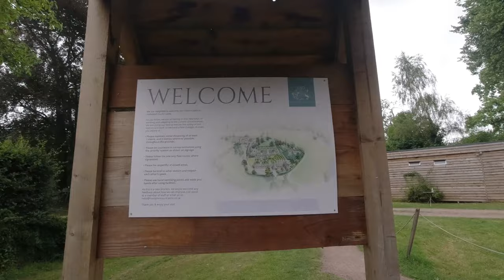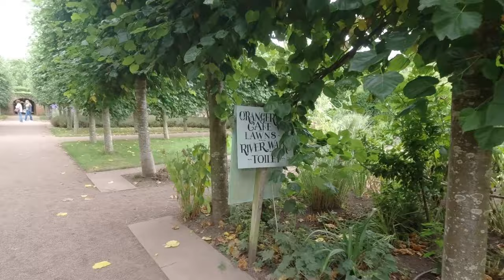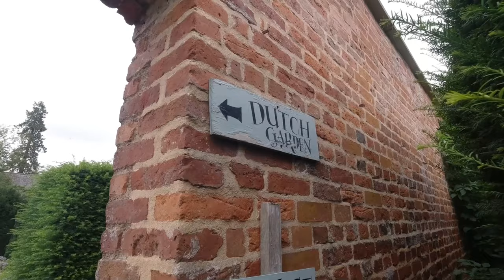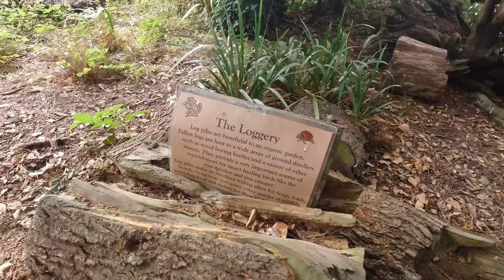Hampton Court & Gardens.. Discover Herefordshire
Hampton Court Castle & Gardens, is just on the A417, 8 miles north of Hereford, 5 miles south of Leominster.. and they have an interactive web site..
W3W ///unicorns.mysteries.switched ... This video is only a taste of what there is to see, it has been edited from 6 hour of video and only shows the high lights...

Park up Review, over night, free stealth camping, Leominster, Camp Site Reviews, Herefordshire CampSites. Camper Self Build. Van Life

This video is to try and help you ease your trip with a mix of over night free parking and Camp sites in Herefordshire.. If you have a camp site that you want me to review please comment or text the number below.. Thanks WOMBLE..

I need 1k plus sub to monitise to get that little bit back from youtube